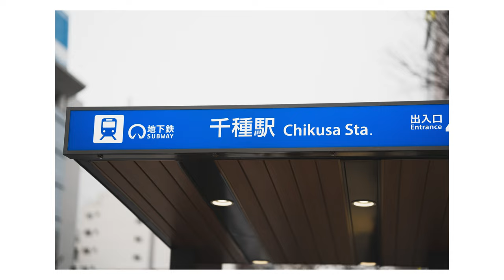POV Street Photography | Shinsakae-machi - Chikusa, Nagoya, JAPAN | SIGMA 85mm F1.4 DG DN Art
Thank you for visiting this channel. I start POV street photography along Higashiyama Line of Nagoya Subway as a series, and this is #4, from Shinsakae-machi to Chikusa, Nagoya, JAPAN.

Camera: Sony a7iii
Lens: SIGMA 85mm F1.4 DG DN Art
POV Camera: GoPro Hero 11 Black